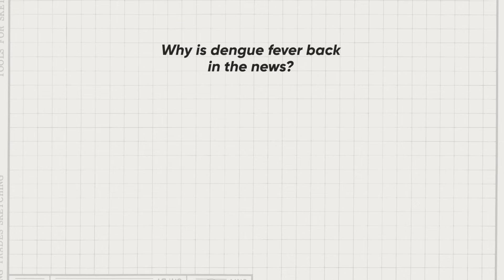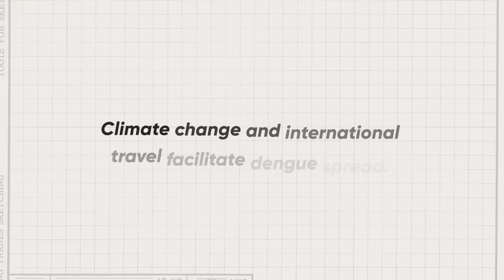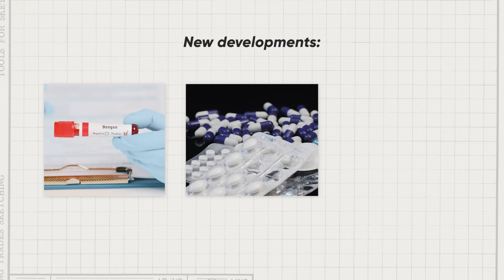WHO’s Science in 5 - Dengue Fever - 28 March 2024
Episode #115 / March 28, 2024 / Dengue Fever
Why is Dengue fever spreading to places it did not exist before? What are the symptoms and treatments? What about vaccines? Dr Raman Velayudhan explains in Science in 5.

Links to playlists in other languages (not all episodes are in those playlists):